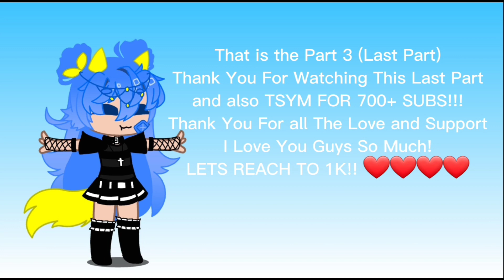Horsey Wedding | (Part 3 LAST PART) | Bluey | Gacha Club | Tsym For 700+ Subs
This Is Part 3 The Last Part Dont Miss Out!